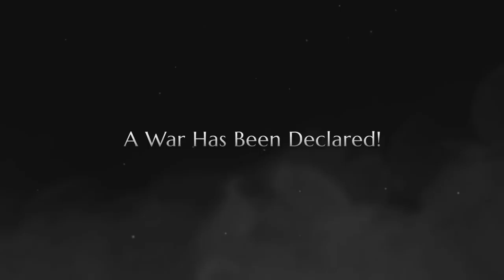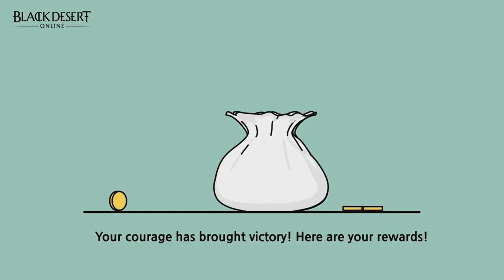Thoughts on the new Changes - My Advice to People Who Still Play